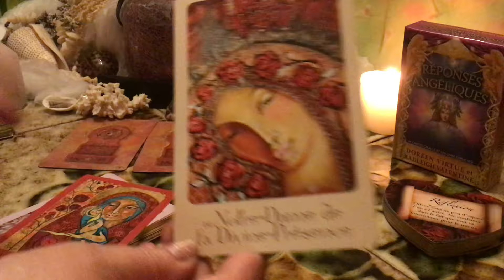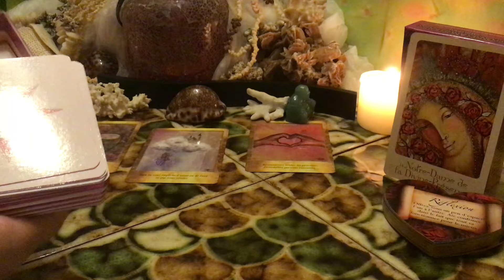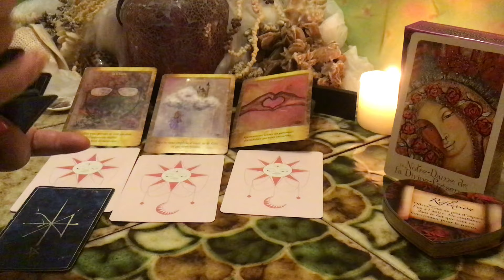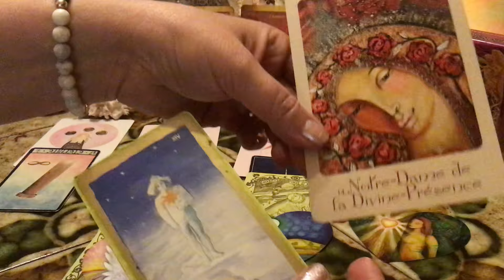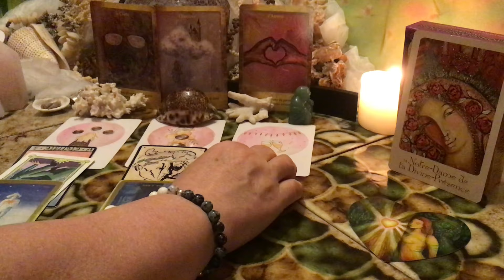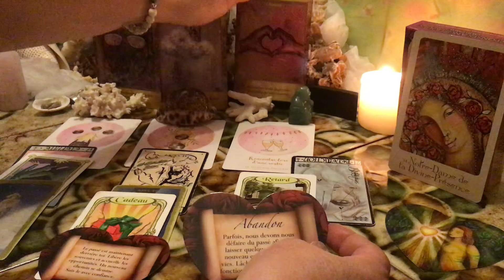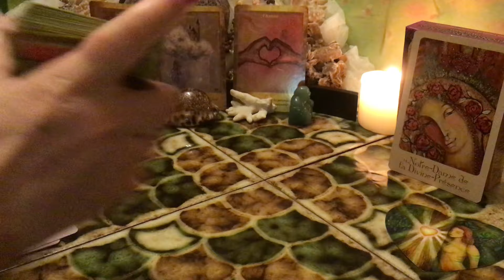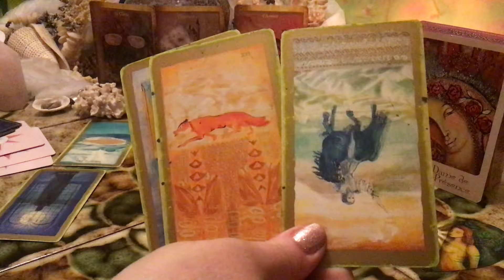BÉLIER Juillet 2020 Le Bonheur c.est Ici et Maintenant !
Tirage de cartes  pour les bélier, ascendant bélier et lune en bélier tirage général et sentimental

l'instagram : ondine_guidance